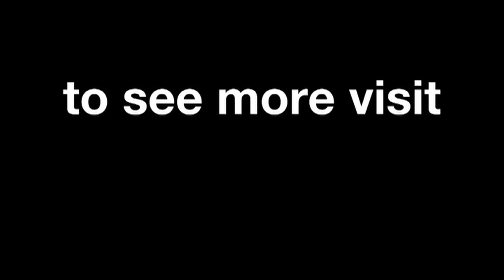MotoGP™ Aragon 2014 – Jorge Lorenzo interview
An interview with Jorge Lorenzo, winner of the MotoGP™ race at the Gran Premio Movistar de Aragon.